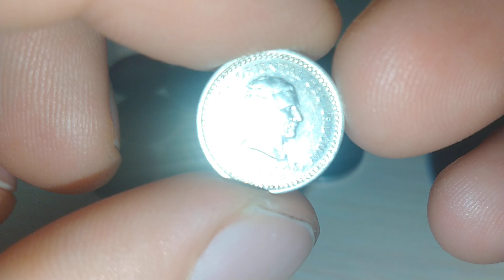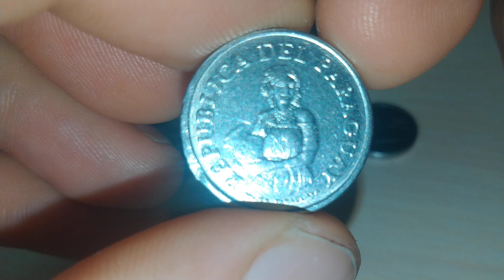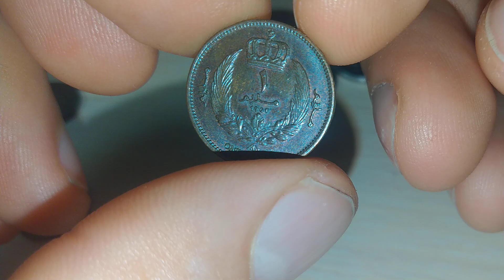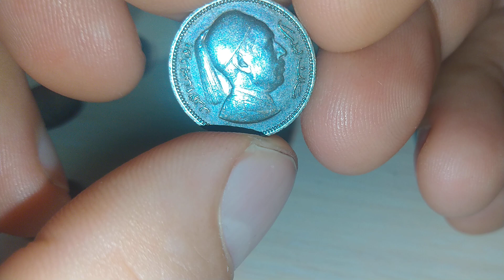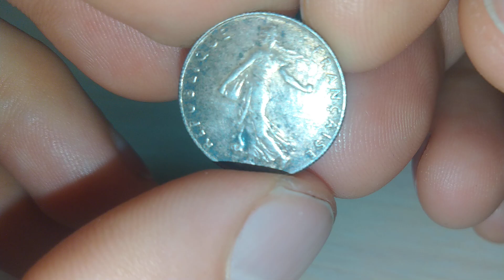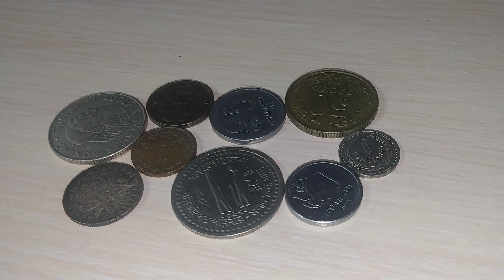Пополнение коллекции 519 Иностранные монеты разных стран